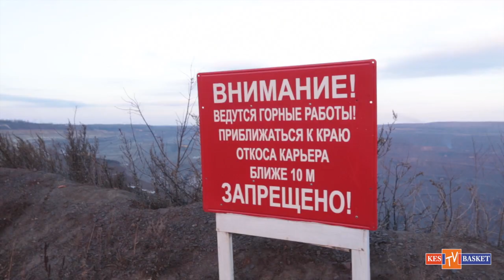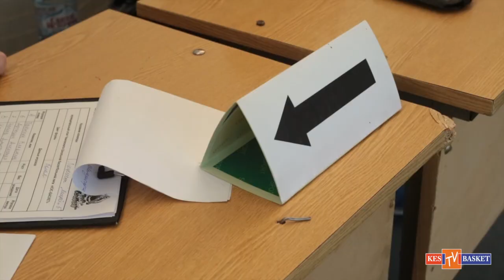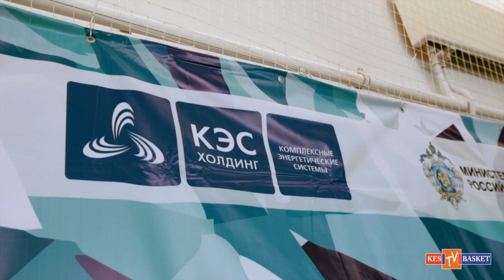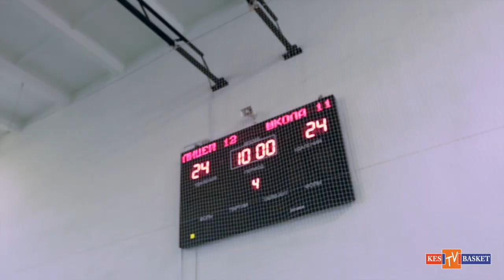"Где-то в России-2014". Выпуск 13. Город Железногорск (Курская область)